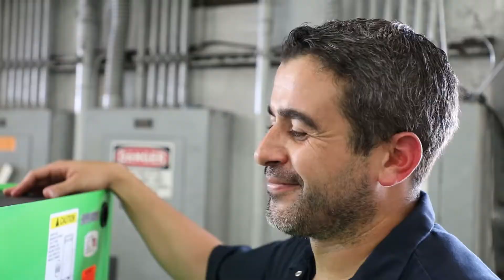Alex Griss Interview Part 2